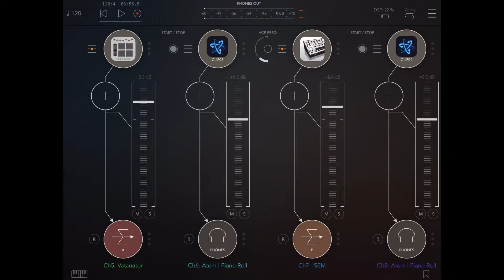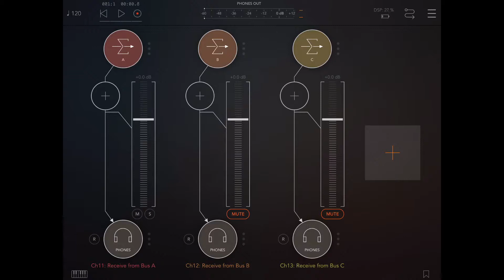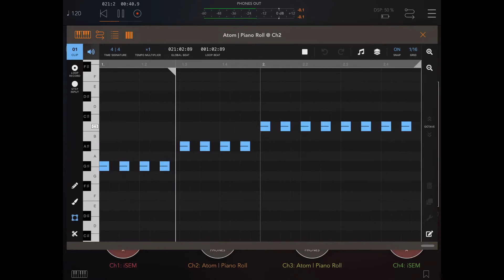Atom Piano Roll App Midi Editor - Sequencer Demo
A demonstration of using the new AUV3 plugin called Atom controlling multiple instances of iSEM and Vatanator in AUM